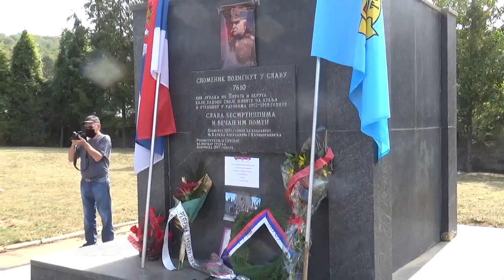Polaganje venaca na spomenik palim ratnicima, 15.09.2021.